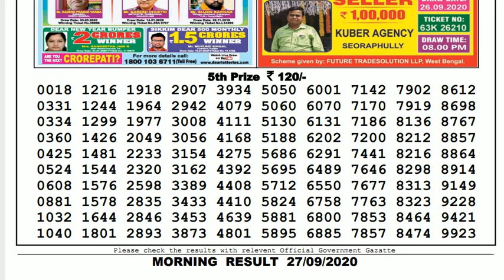🔴Lottery Sambad Result Live 11.55am 27.09.20 Sikkim State Lottery Live gdn